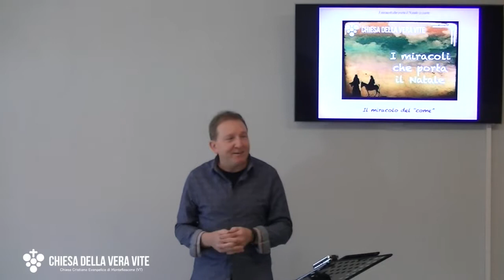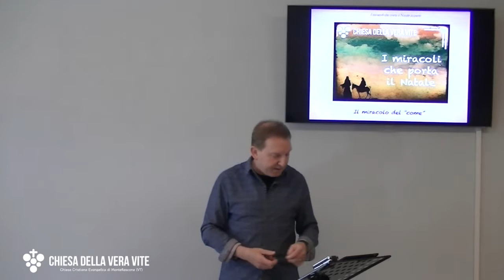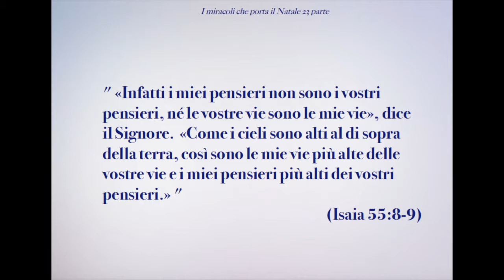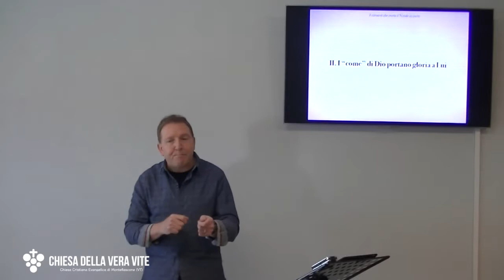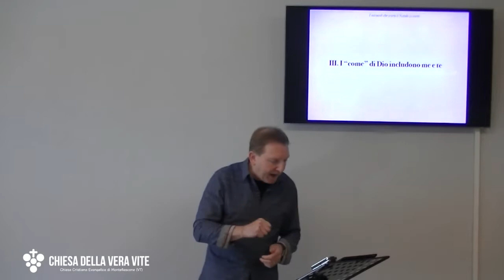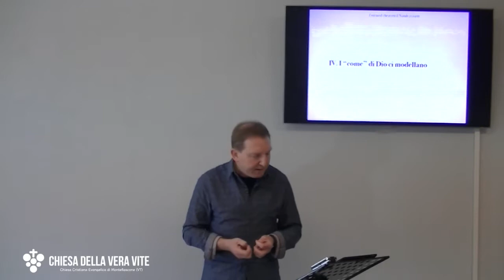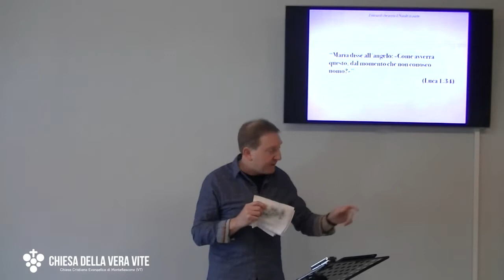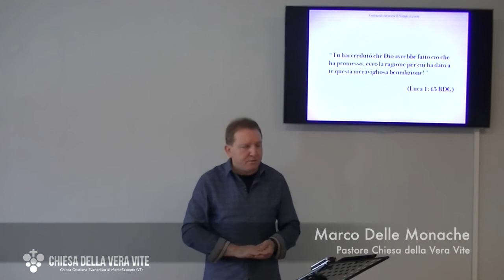Il miracolo del come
Avresti mai deciso, se tu fossi stato un potente, di far nascere tuo figlio in una stalla, povero, umile, debole? Dio lo ha fatto, perché Gesù potesse parlare a tutti, partendo dai più umili.

Brani utilizzati:

"Che Dio meraviglioso abbiamo! Come è immensa la sua ricchezza! Come è grande la sua saggezza e la sua sapienza! Per noi è impossibile capire i suoi metodi e le sue decisioni. " (Romani 11:33 BDG)

" «Infatti i miei pensieri non sono i vostri pensieri, né le vostre vie sono le mie vie», dice il Signore.  «Come i cieli sono alti al di sopra della terra, così sono le mie vie più alte delle vostre vie e i miei pensieri più alti dei vostri pensieri.» "  (Isaia 55:8-9)

“Andate dunque e fate miei discepoli tutti i popoli battezzandoli nel nome del Padre, del Figlio e dello Spirito Santo,  insegnando loro a osservare tutte quante le cose che vi ho comandate.”  (Matteo 28:19-20)

"Esaminate un po' voi stessi, fratelli: pochi di voi erano sapienti dal punto di vista umano, pochi i potenti, pochi quelli provenienti da famiglie importanti,  ma Dio ha scelto le cose che il mondo considera pazze o da scartare, proprio per coprire di vergogna quelli che il mondo considera sapienti, ha scelto le cose deboli del mondo per svergognare e screditare le forti.  Il Signore ha scelto le cose umili, quelle che il mondo disprezza e che non tiene in alcun conto, per ridurre a niente quelle che il mondo considera importanti.  Cosicché nessuno può vantarsi davanti a Dio."(1 Corinzi 1: 26-29 PV)

“Maria disse all'angelo: «Come avverrà questo, dal momento che non conosco uomo?»”  (Luca 1:34)

“Maria disse: «Ecco, io sono la serva del Signore; mi sia fatto secondo la tua parola». “  (Luca 1:38)

“Tu hai creduto che Dio avrebbe fatto ciò che ha promesso, ecco la ragione per cui ha dato a te questa meravigliosa benedizione!" (Luca 1:45 BDG)